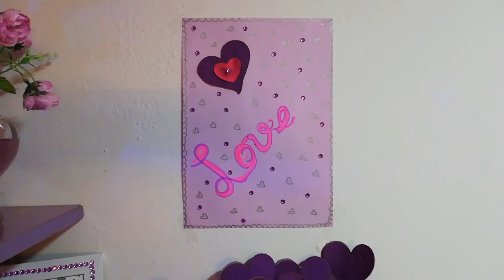DIY - Dekoracije za Dan zaljubljenih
Pogledajte novi video: "2 ISTINE I JEDNA LAŽ ,ALI SUPROTNO"